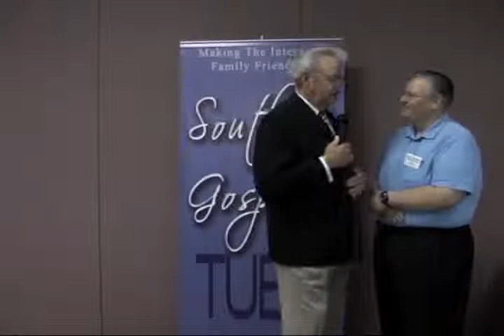Southern Gospel Tube interview Dixie Melody Boys Ed ONeal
Clint Kerns with SouthernGospelTube.com interviews Ed ONeal with the Dixie Melody Boys